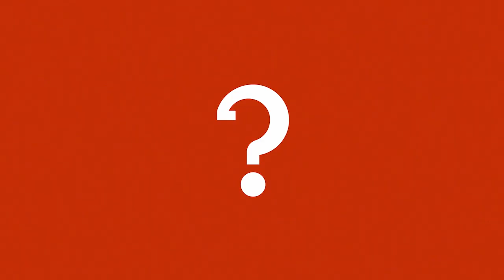Vad händer när vi kapitaliserar på psykedelika? - Leonidas Aretakis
Ett utklipp från samtalet med författaren och idéhistorikern Leonidas Aretakis om psykedelisk forskning och om Sillicon Valleys kapitalisering av psykedelika.